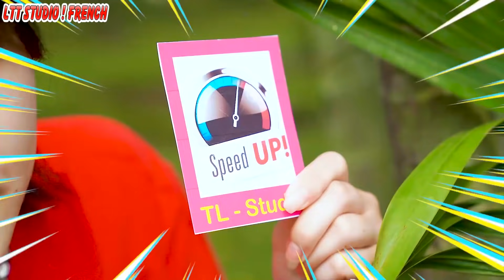CHALLENGE EXTRÊME LE SOL EST DE LA LAVE pendant 24 HEURES || Farces amusantes par LTT STUDIO!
Êtes-vous prêt pour le défi Epic Floor Lava? Cette fois, nos héros se rendent compte que ce n'est pas qu'un jeu… ils font de leur mieux pour survivre à cette épreuve brûlante! Restez à l'écoute pour ce défi passionnant mais humoristique avec le drame, l'action, les jeux amusants, la comédie et plus encore de LTT STUDIO!

En savoir plus:
► À propos de LTT STUDIO! FRENCH Chaîne:

Bonjour! 💚 Content que tu sois là! 💕
Passez un bon moment en regardant nos vidéos! Bricolage, astuces de vie, défis, astuces beauté, contournement des mythes - nous réalisons des vidéos sur tout ce qui est à la mode ici et maintenant! 💕 Envoyez-nous vos commentaires et likes pour nos vidéos!
Tout le contenu audio et visuel de cette chaîne est la propriété de TL Studio.
►Musique par
À propos de nous:
ET N'OUBLIEZ PAS DE VOUS INSCRIRE POUR PLUS DE VIDÉOS D'ARTISANAT!
► Surveillance parentale: Cette chaîne et toutes ses vidéos sont «dirigées vers tout le monde» au sens du titre 16 C.F.R. §312.2, et ne sont pas destinés aux enfants de moins de 13 ans.

Avertissement
► LTT STUDIO! FRENCH Chaîne et toutes ses vidéos ne sont pas «destinées aux enfants» au sens du titre 16 C.F.R. § 312.2 de la LOI SUR LA PROTECTION DE LA VIE PRIVÉE EN LIGNE DES ENFANTS (USA) ne sont pas destinés aux enfants de moins de 13 ans. LTT STUDIO! FRENCH Chaîne et son (ses) propriétaire (s), agents, représentants et employés ne collectent aucune information d'enfants de moins de 13 ans et refusent expressément l'autorisation à tout tiers cherchant à collecter des informations d'enfants de moins de 13 ans au nom de LTT STUDIO! FRENCH Chaîne. De plus, LTT STUDIO!

ÉQUIPE DE PRODUCTION:
Directeurs: Vu Hai
Scénario: Nga Quyen
Effet: Tien Thanh, Ba Anh
Sonner: Huong Giang, Thuy Trang
Jeter: Xuan Phuong, Hong Hanh, Khanh Huyen, Dang Khoa, Khanh Van

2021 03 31 T1 F Hai Nga Trang Giang